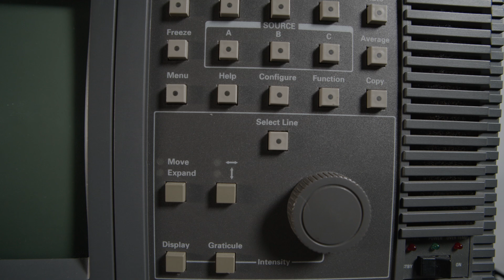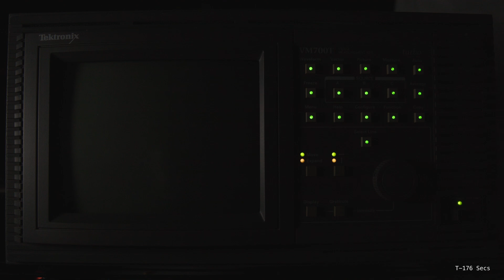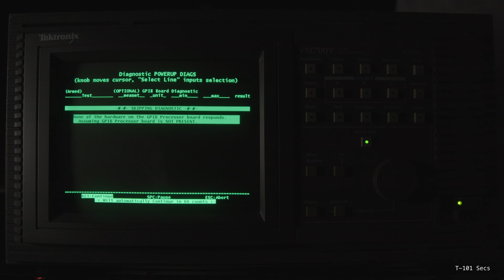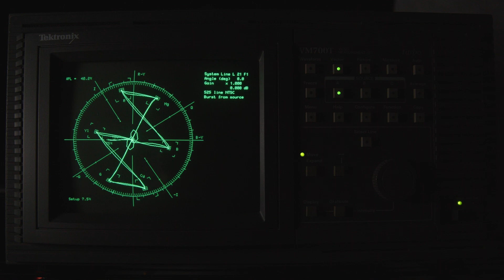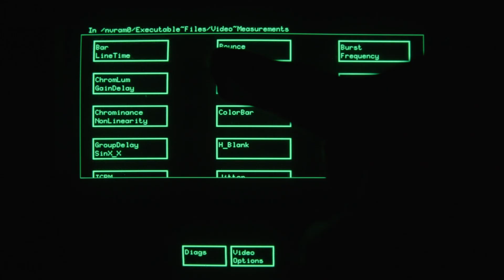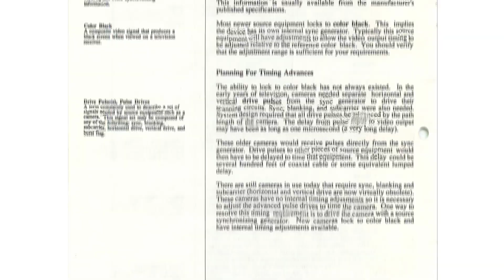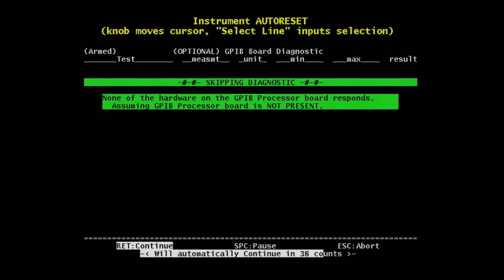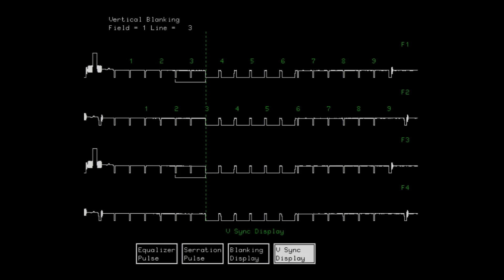The Tektronix VM700T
I'll have your badge for this.

00:00 Poopy Intro
02:44 Booting Up
05:51 It has begun
08:05 The Measurements
13:19 Time Travel
14:42 Credits & Outro